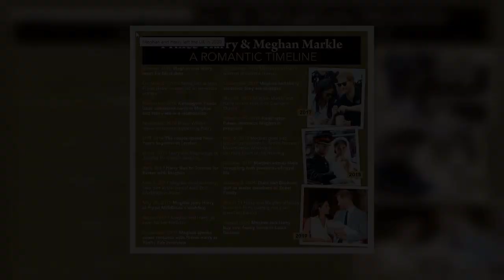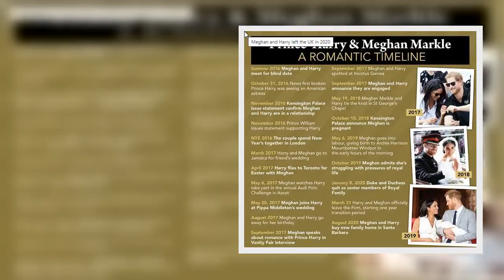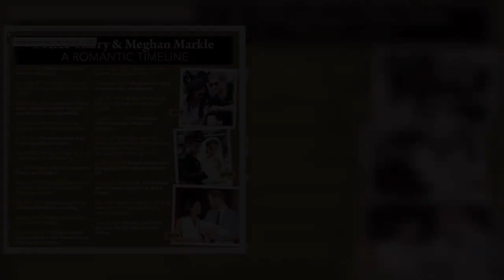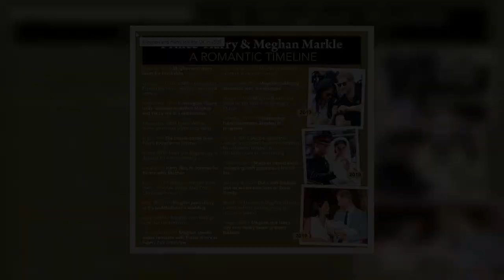Meghan Markle’s Emmy nod 'BS' as Duchess told 'bunch of whoppers', cl@ims TV host